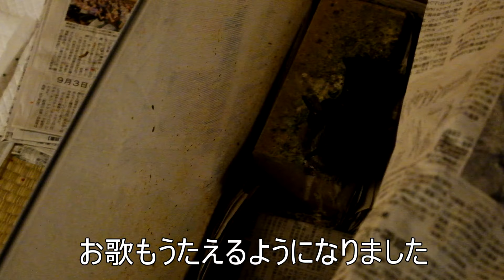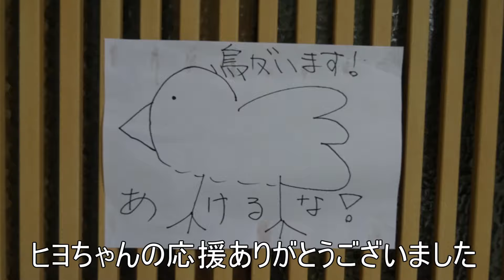「ご報告」我が家のアイドル鳥ヒヨちゃんが亡くなりました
ヒヨちゃんその他の動画

「保護してから1年が経ちました」交通事故を起こした鳥の雛さんが我が家に遊びに来た！その２

TwitterとInstagramのフォローの宣伝🙆‍♀️登録よろしくニキー💪🥺💪